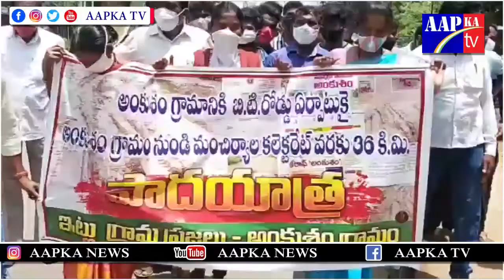మంచిర్యాల జిల్లా అంకుశం గ్రామం నుండి 36 KM దూరం ఉన్న కలెక్టరేటుకు పాదయాత్ర || AAPKA TV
Watch►
Ankushamvillageబిటి రోడ్డు నిర్మించడానికి అధికారులు ప్రజాప్రతినిధులు ఏండ్ల తరబడి రోడ్డు నిర్మించకపోవడం తో నానా ఇబ్బందులకు గురువుతున్నామని ప్రసవ సమయంలో రహదారి సక్రమంగా లేకపోవడంతో మహిళలు అవస్థలకు లోనవుతున్నా రోడ్డు నిర్మించడంలో పాలకులు , అధికారులు నిర్లక్ష్యం వహిస్తున్నారంటూ మంచిర్యాల జిల్లా అంకుశం గ్రామం నుండి 36 కిలో మీటర్ల దూరం ఉన్న కలెక్టరేటుకు పాదయాత్రను చేపట్టడం జరిగింది.వివరాల్లోకి వెళితే

మంచిర్యాల జిల్లా బెల్లంపల్లి మండలం అంకుశం గ్రామంలో ఏండ్లు గడుస్తున్నా ఎక్కడ వేసిన గొంగళి అక్కడే అన్న చందంగా తయారైంది.రోడ్డు పరిస్థితి మరీ దారుణంగా తయారైంది.ఎన్నికలప్పుడు వచ్చి హామీల వర్షం గుప్పించడం మళ్ళీ ఎన్నికలప్పుడు మాత్రమే మా ఊరికి వస్తారని గెలిచిన ఎం.ఎల్.ఏ ఇప్పటివరకు మా ఉరిలోకి అడుగుపెట్టలేదని మా అవస్థలు వారికి పట్టవా అని ఆవేదన వ్యక్తం చేశారు.సర్పంచ్ వార్డ్ మెంబర్లు అధికారులు ఎవరుకుడా మా ఉరివైపు కన్నెత్తి చూడడం లేదని మా ఓట్లతో గెలిచిన ప్రజా ప్రతినిధులకు మా కష్టాలు కనిపించడం లేదా అని గ్రామస్థూలంతా కలిసి సమస్యలను కలెక్టర్ దృష్టికి తీసుకుపోవడాని 35 కిలోమీటర్లు ఉన్న జిల్లా పాలనాధికారి కార్యాలయం వరకు పాదయాత్ర చేస్తూ సమస్యల పరిష్కరం కోసం పాదయాత్ర చేపట్టి మెమోరాండం సమర్పించనున్నట్లు గ్రామస్థులు చెప్పారు.

బైట్స్: 1) గ్రామస్థురాలు
         2) గ్రామస్థుడు